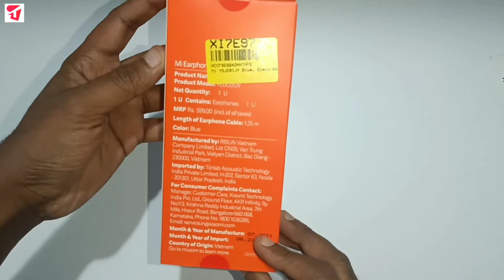Mi Earphones (With Mic) UNBoxing